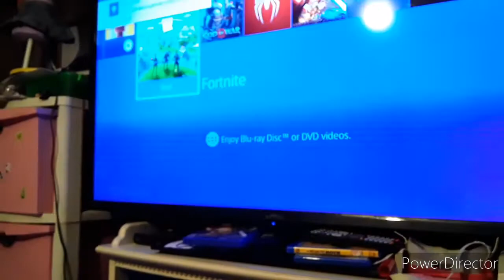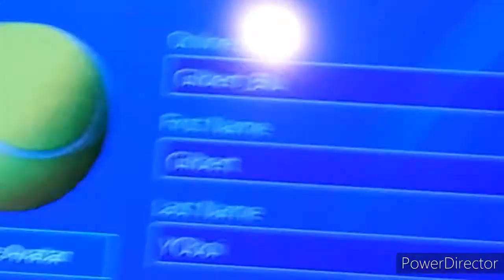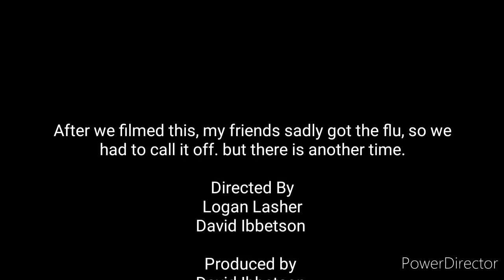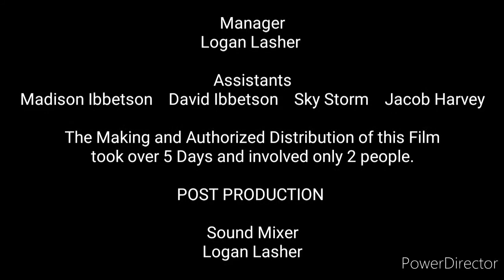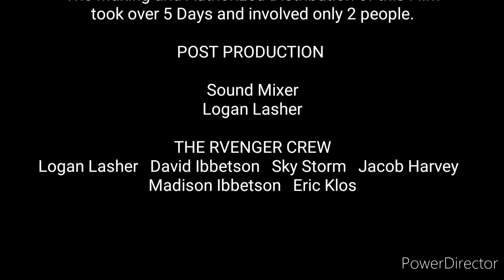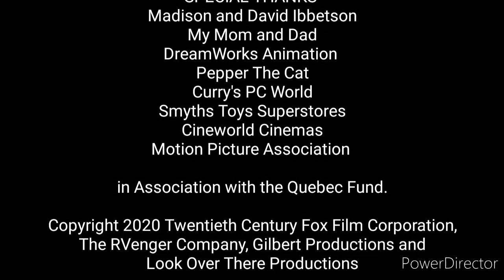Gilbert - Friend Trip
UNCREDITED CREDITS

Edited By Logan Lasher
Edited in PowerDirector

Gilbert is back and brought a plus one!

Follow the coming soon PS accounts:
Gilbert deBOI
Blu the gangster

For more fun go to:
The Logan Lasher Digital Cinema Ending Collection.